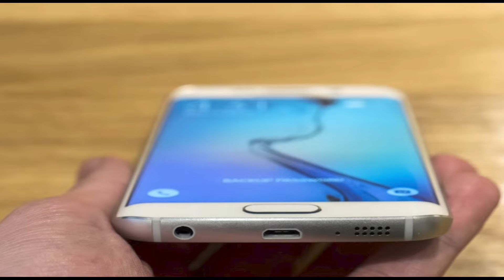What is This Tiny hole at the Bottom of the Smartphone || नीचे दिया गया छोटा सा होल नहीं है मामूली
Hello Dosto Aaj ke video me mai apko bataunga ki sabhi smartphones ke piche or upar jo ek chota sa hole hota hai wo kisliye hota hai or us hole ka kya use hai , Kya benifits hai or agar koi benifit hai to ye kaise kam karta hai.

* To Dosto last tak ye video jarur dekhiye or video pasand aye to Like or Share Jarur karna .